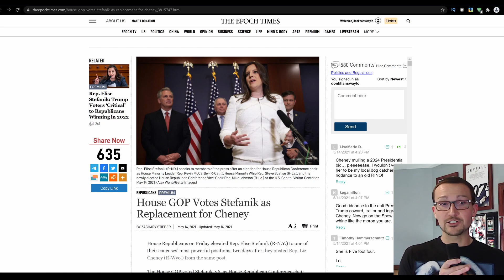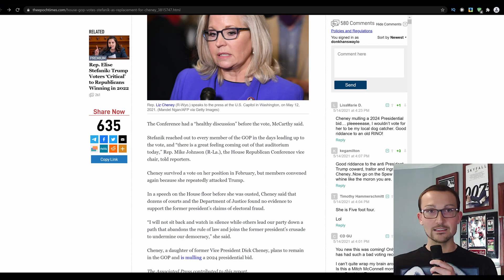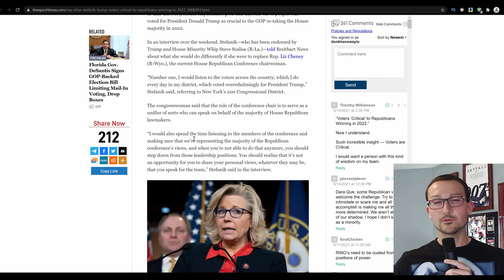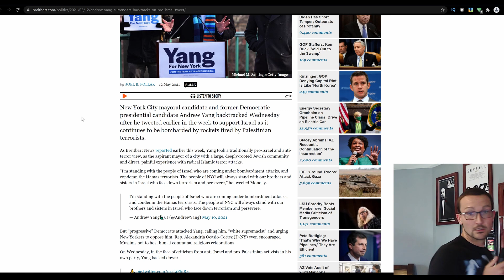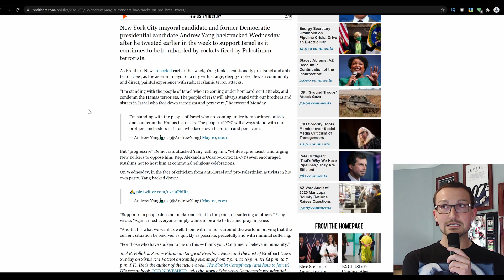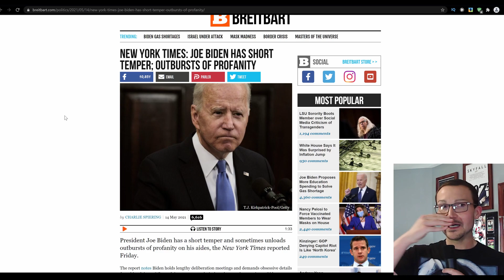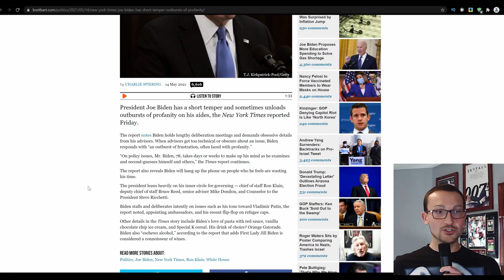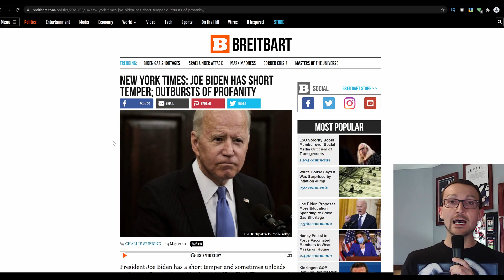Stefanik Officially Replaces Cheney, Yang Pro-Israel Statement Yeeted & Biden the Loose Cannon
Representative Elise Stefanik has officially supplanted the large frame of Liz Cheney and adequately filled out her vacancy as House Committee Chair by an overwhelming majority in a closed door vote. Amazing what a Trump Endorsement will get you. Now, someone tell her that's the only base for the GOP.

Andrew Yang, who is running and will most likely be the next Mayor of New York City, sent out middling support of Israel during the most recent conflict with Palestine. A rather banal statement that the Democratic Party must have had issue with as he backed away from that quicker than if he had been invited to a pickup game in Harlem.

A New York Times story broke that Biden is an ill-tempered, profanity spewing fence sitter when deliberating with his comrades behind closed doors. He'd have the attitude for a YouTube career, once Kamala hustles him out of the Oval Office.